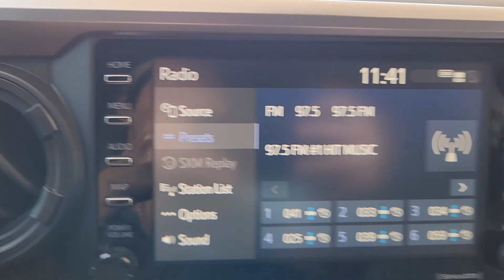2023 Toyota Tacoma TX Waco, Hewitt, Robinson, Bellmead, Woodway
CONDITION] 2023 Toyota Tacoma  available at Douglass Nissan of Waco located in 5605 Legend Lake Parkway , Waco, TX, 76712. Servicing the Waco, Hewitt, Robinson, Bellmead, Woodway area.

Your next car could be the  2023  Toyota Tacoma.  You'll be comfortable, connected, and focused on the road or trail ahead in this capable Tacoma. Driver assistance technology including a backup camera comes standard, as does a  composite bed, deck rail system, and no shortage of can-do attitude! These are just some of the great options this vehicle comes with: Apple Carplay®/Android Auto®, Keyless Entry, Satellite Radio, Fog Lamps, Electronic Stability Control, Dual Zone A/C, Power Driver Seat, Aluminum Wheels, Steering Wheel Audio Controls, Alarm. Get serious about your fun. Get into this rugged Tacoma and answer the call to adventure. We've got the expertise and professionalism to make your purchase and ownership experience the best it can be.